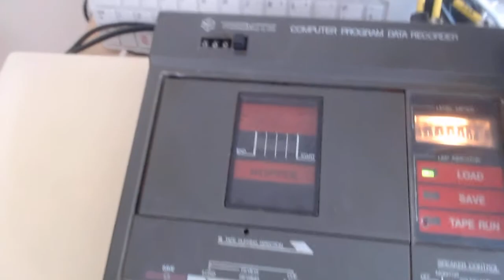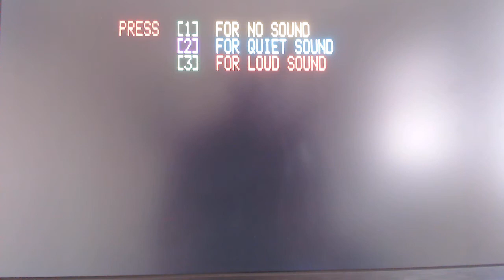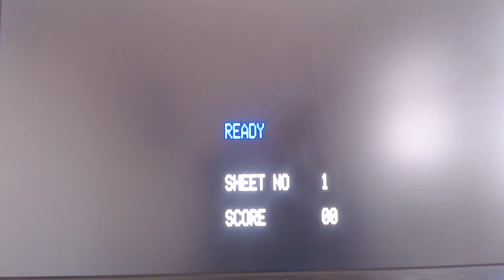Oric-1 Tape Loading - Hopper (slooow mode!)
Testing my 38 year old Oric-1 with same same WHSmith data recorder to see if it can load a game.
Sorry for the bad video quality, camera had trouble focusing.
Video is paused after loading starts to the end as the whole thing was more than 9 minutes long - this is because slow loading is only around 300 bits per second!